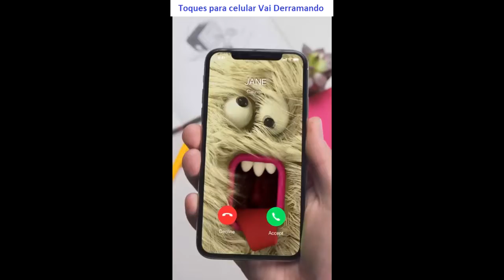Baixar toques para celular Vai Derramando gratis mp3 | ToqueParaCelular.com